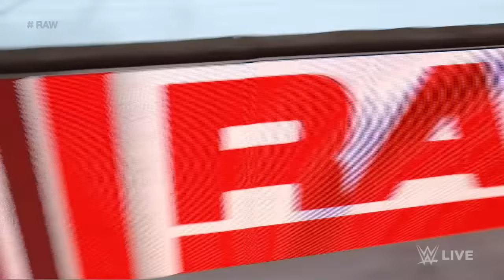The Bella Twins attack Ronda Rousey: Raw, Oct. 8, 2018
Find out why Nikki & Brie betrayed The Baddest Woman on the Planet after their Raw victory over The Riott Squad.

Follow WWE on YouTube for more exciting action!